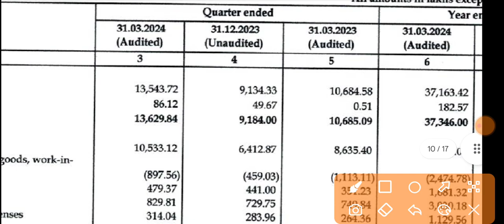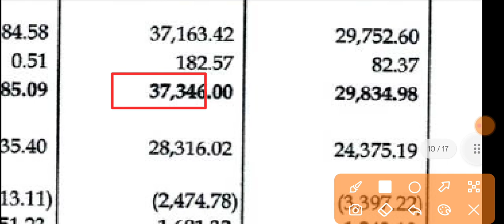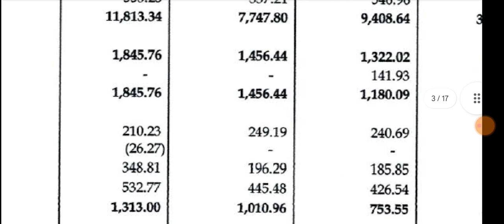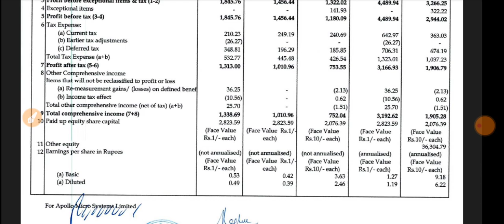Apollo Micro Systems Q4 Results 🔴Apollo Micro Systems Results🔴Apollo Micro Systems Share Latest News